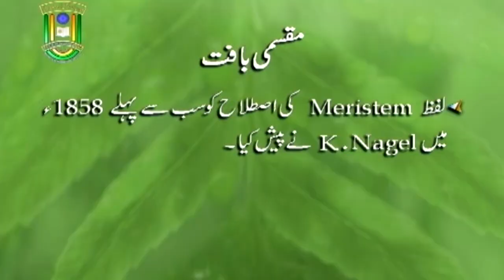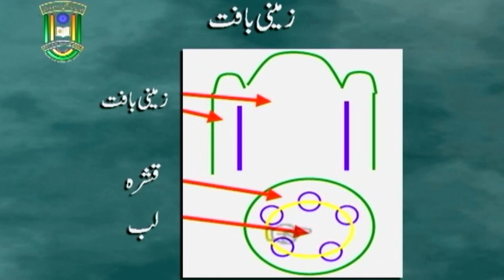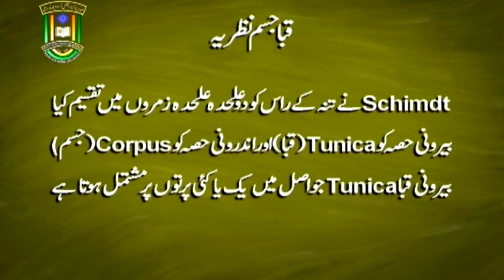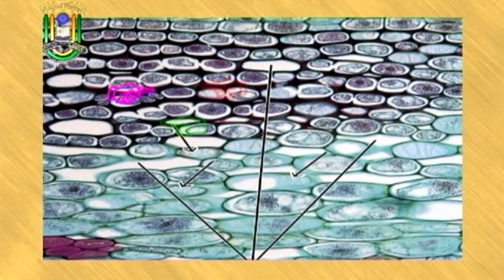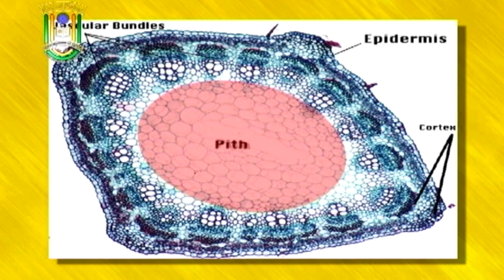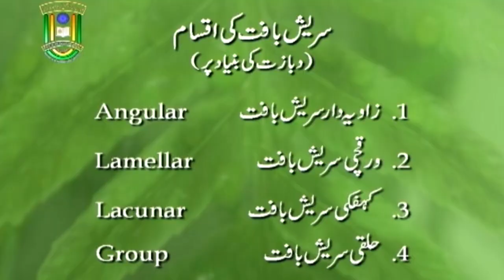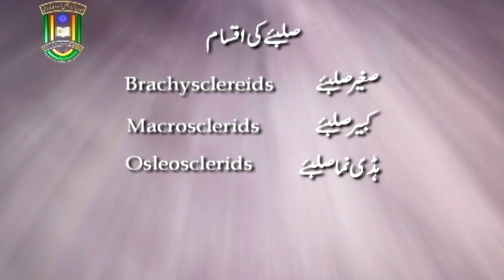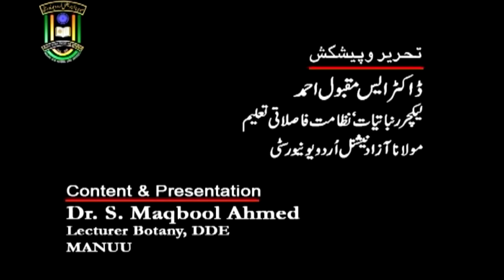Plants Tissues | B. Sc. | 2nd Year | IMC, MANUU